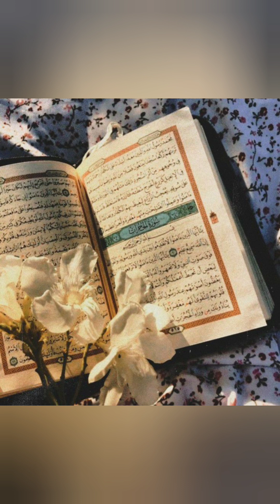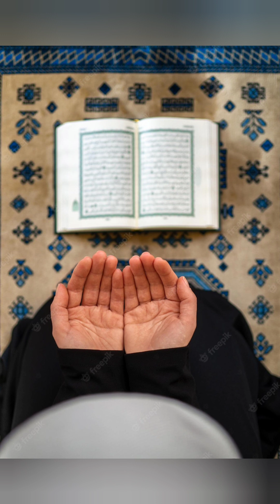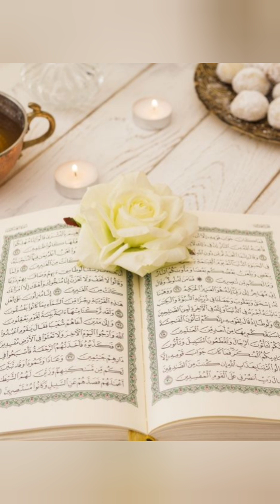Ramzan kesy ghuzaray